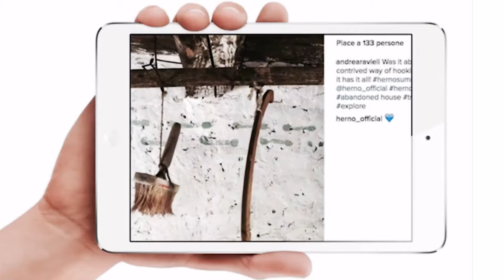Postcards from Herno Summer Hook-up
Summer flies away so fast. The moment you realize it’s here, the waves have already taken it away.
Bars along the riviera turn off the Summer Hits and gives way to the greetings and the promises of keeping in touch.
We know, summer hook-ups last as long as a flame, but that feeling of carelessness remains longer and makes us dance even under the first rains of the new season.
Thank you everyone, for joining the hernosummerhookup game, it’s been a wonderful Summer in your company.

BUT DON’T GO AWAY!

It’s time to select the best shots!
Special giveaways and an exclusive invitation to the Herno presentation during Milan Fashion Week are about to be delivered to some of you!